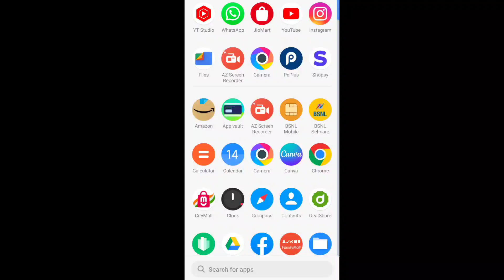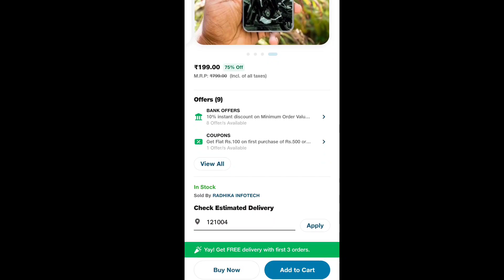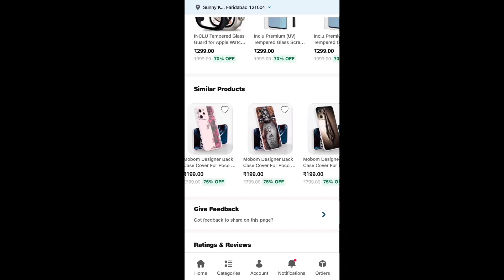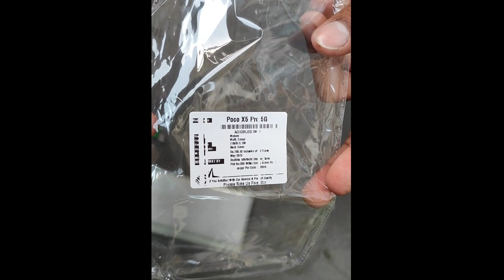POCO X5 PRO 5G Ke Liye Back Cover |Best Back Cover For POCO X5 PRO 5g|Designer Back Case Cover Poco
JioMobom Designer Back Case Cover For Poco X5 Pro 5G - JioMart

Cover Topic:-